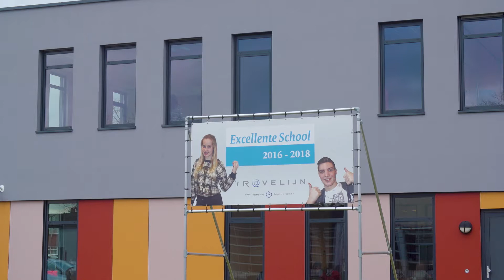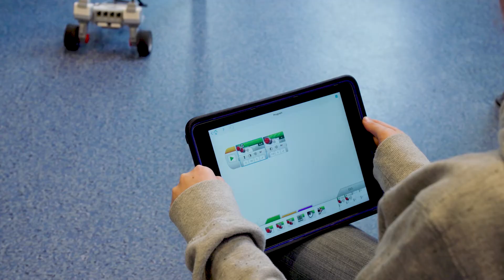Rijnconsult Onderwijs en ICT Item Doe Maar Duurzaam RTLZ S08E09 04 maart 2018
Scholen staan voor de uitdaging om onderwijs en technologie steeds meer met elkaar te verbinden. Kinderen worden voorbereid op de nieuwe banen van de 21ste eeuw en daar horen nieuwe vaardigheden bij die moeten worden ontwikkeld. Hoe Rijnconsult Onderwijs en ICT hierin het voortouw neemt, laten we zien op middelbare school ‘t Ravelijn van scholengroep Bergen op Zoom, in Steenbergen.